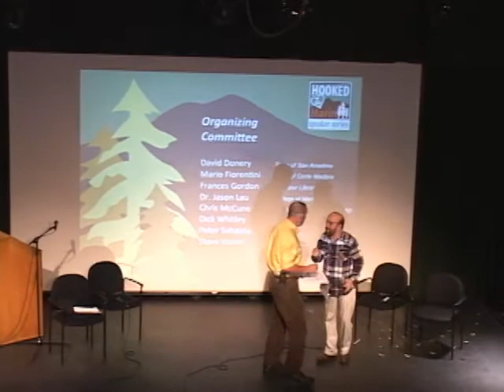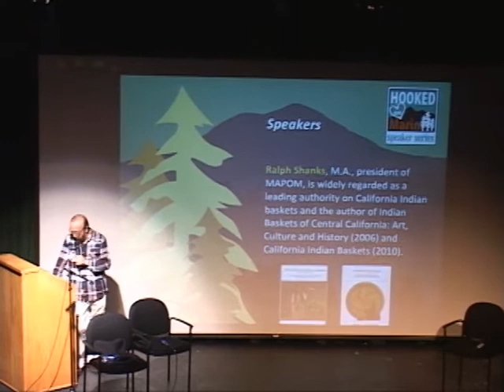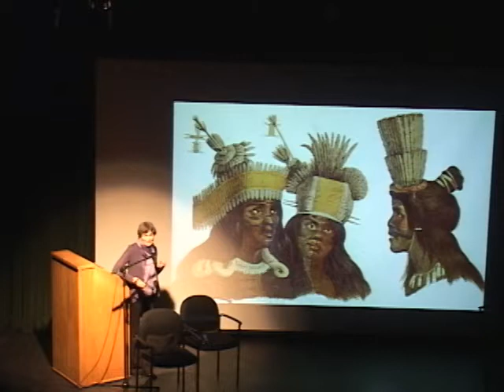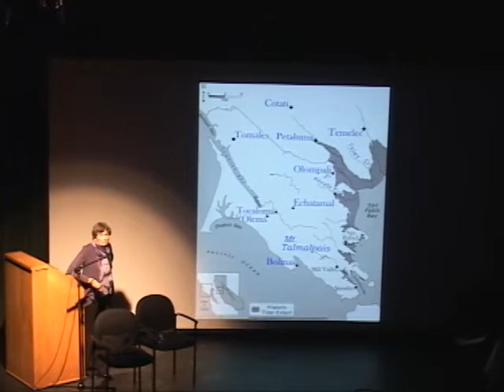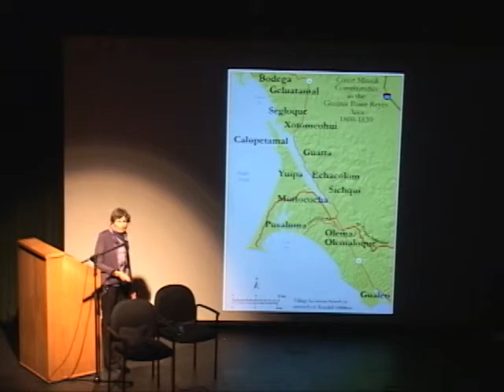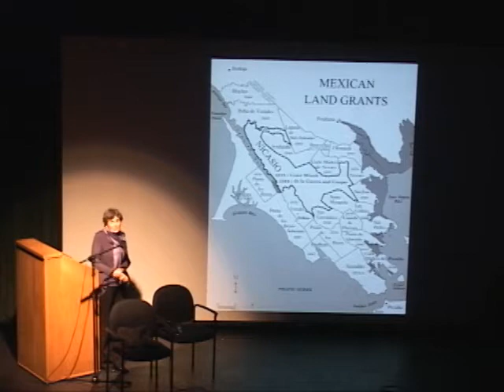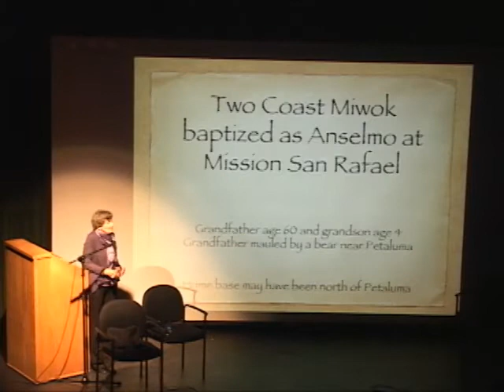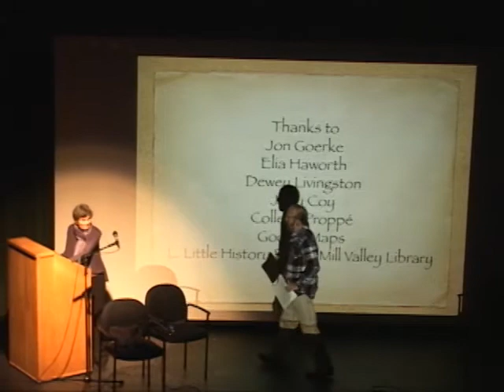Hooked on Marin - Discovering California Native Peoples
Hooked on Marin is a community based partnership comprised of Marin county public service agencies and educational districts collaborating to foster social, educational, and cultural enrichment opportunities in Marin.

This fall, we will be offering a series of four moderator-led events featuring a panel of people who have been or are involved in local, Marin-based topics.

These events will take place in October, November, and December of 2013 and January of 2014. A limited number of seats are available for each event and registrations will be taken on a first-come, first-served basis. The gatherings will be limited to a certain number of registrants, so please sign-up early.

Discovering California Native Peoples
with The Miwok Archeological Preserve of Marin (MAPOM)
7pm, Wednesday, Oct 23
Drake Little Theater, Tamalpais Union School District

Inside the Star Wars Model Shop
7pm, Wednesday, Nov 20

Trains in Marin: Past and Future
7pm, Wednesday, Dec 4
Corte Madera Community Center

Marin County Rock 'n' Roll Music History
with Richie Unterberger
7pm, Wednesday, Jan 15

Moderator:
Terry McGovern is one of the San Francisco Bay Area's most versatile performers. He started his movie career working with George Lucas, including Star Wars. He also appeared in American Graffiti, Mrs. Doubtfire, and Nine Months. Terry teaches commercial and character voice, as well as scene and monologue acting, at his own Marin Actors' Workshop and at College of Marin.

General admission: $15 each
Limited seats. First-come, first-served.